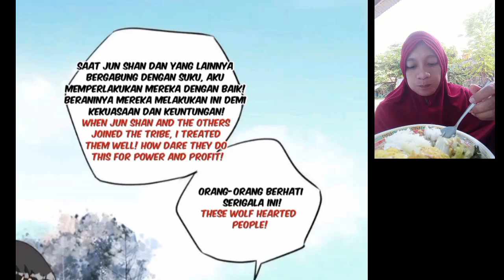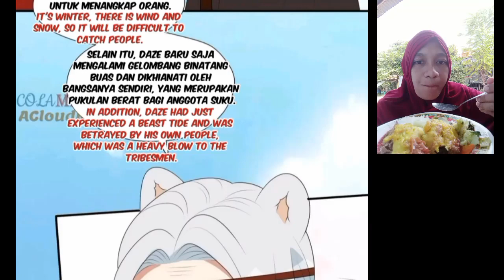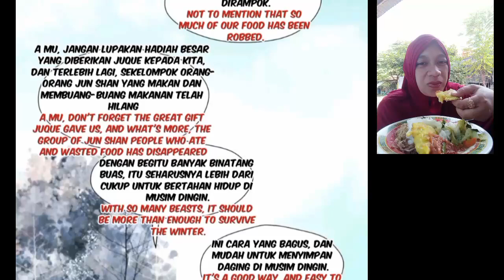Beauty in the beast world chapter 142 sub English indo ( i become a beast girl )